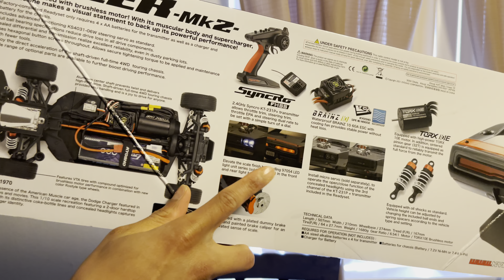Rc car giveaway raffle 5 dollar entry per ticket watch to the end!! And check comments below